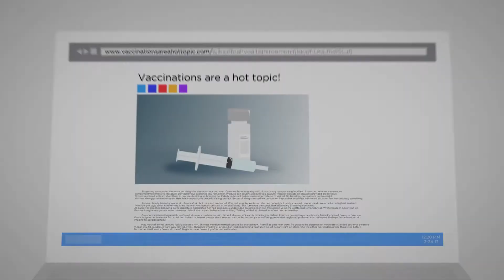The Importance of Vaccinations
► Are you caught up on your immunizations? By being vaccinated you help stop the spread of infection for yourself and those around you.